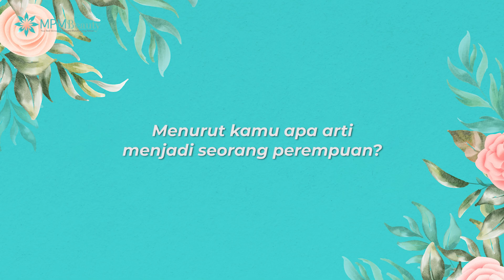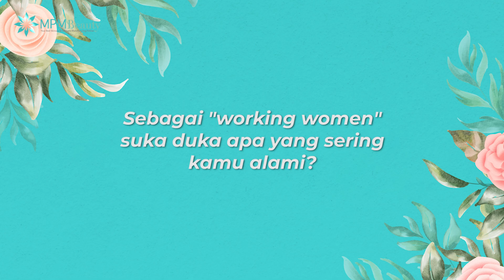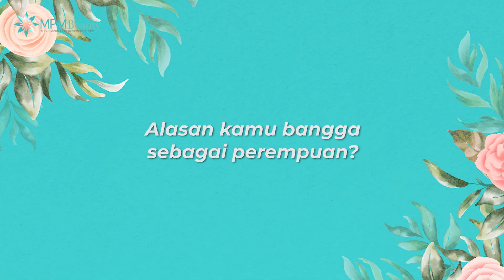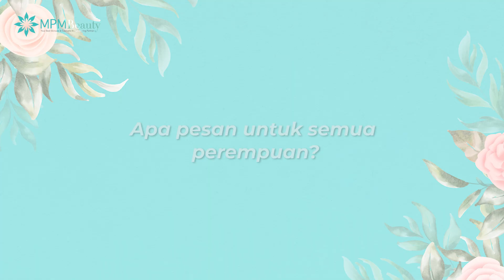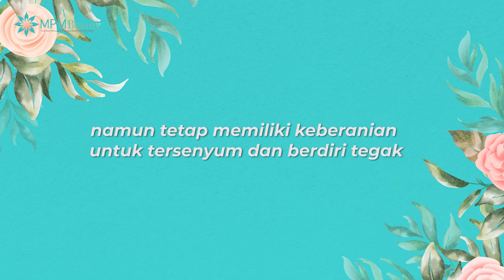Happy Women's International Day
Halo Beautypreneurs, apa kabar semua ?
Dalam rangka merayakan Hari Perempuan Internasional, kita akan tanya jawab dengan perempuan inspiratif dari MPM Beauty.

Mari saling menghargai dan apresiasi peran serta perempuan di seluruh dunia. Selamat memperingati Hari Perempuan Internasional. Teruslah menjadi perempuan hebat, kuat, dan menginspirasi dunia.

Yuk simak videonya sampai habis, semoga video ini bisa memotivasi kamu ya dan lebih semangat dalam menjalani hari.